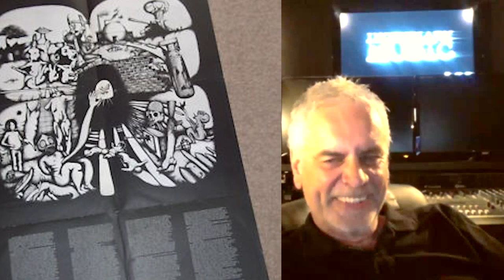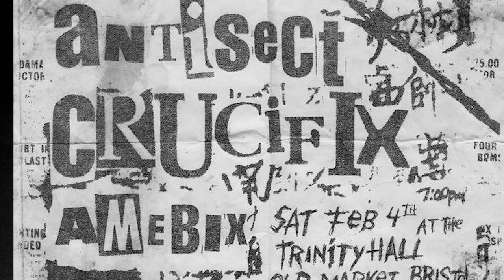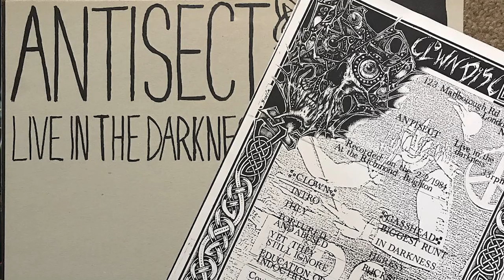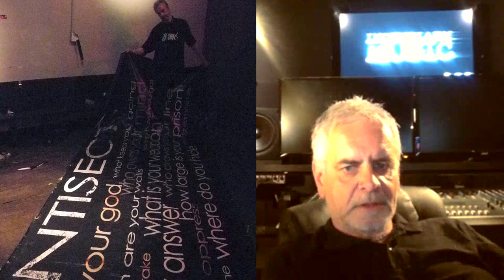Antisect - Pete Lyons (aka Lippy) interview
Recorded on Sunday May 17, 2020 from Skype.  Thanks to Lippy for fixing the audio file and Craig Pancrack.